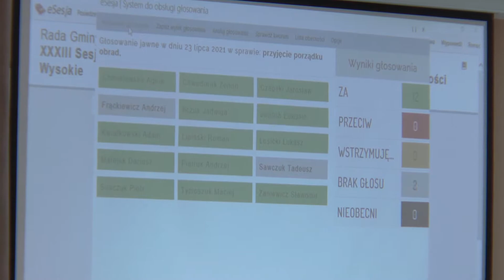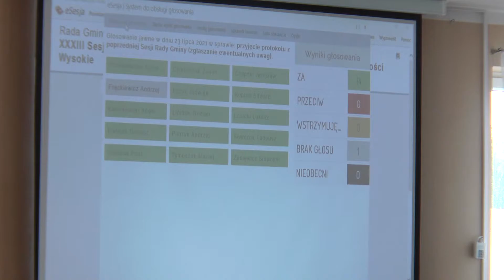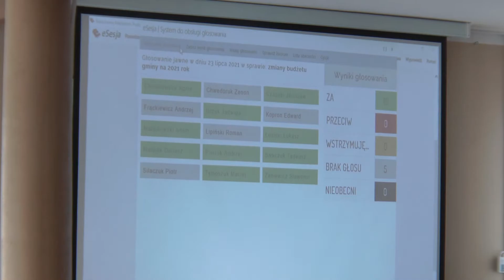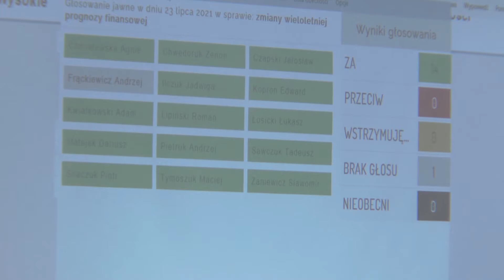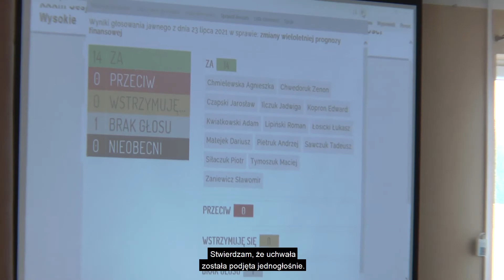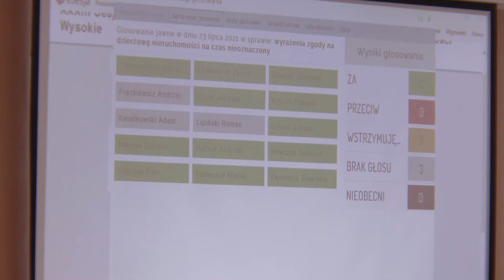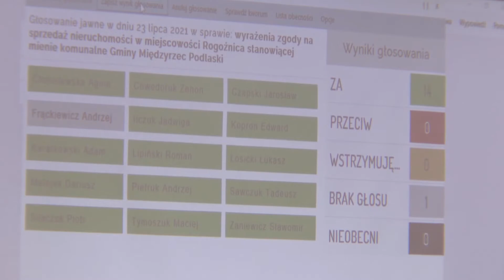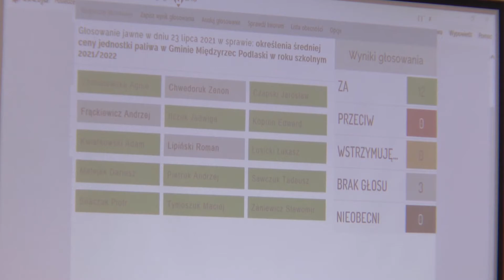XXXIII Sesja Rady Gminy Międzyrzec Podlaski z napisami